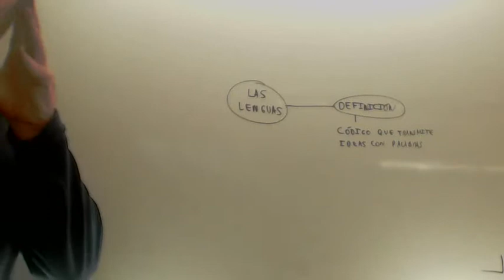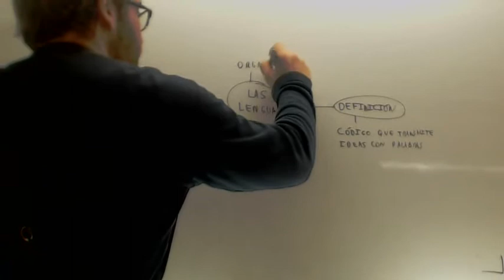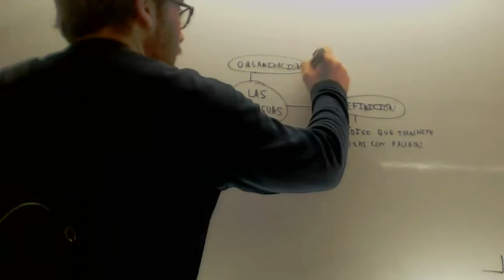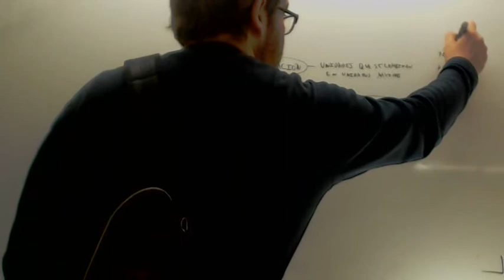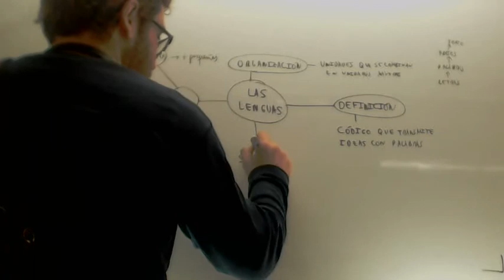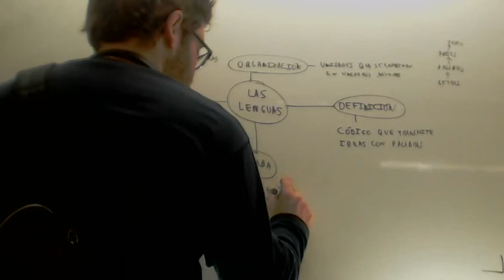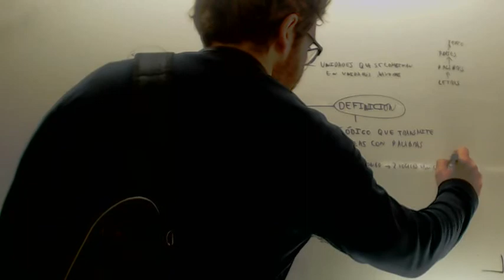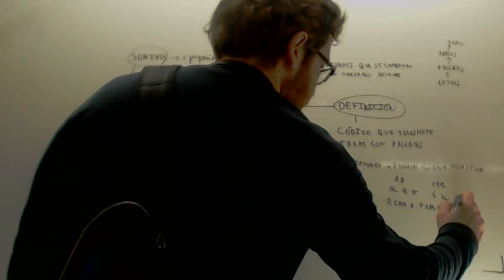La lengua y su organizacion Ari Lengua 1º ESO Academia Usero Estepona